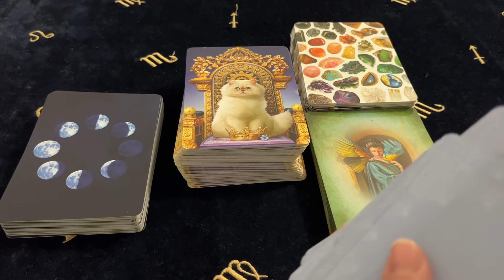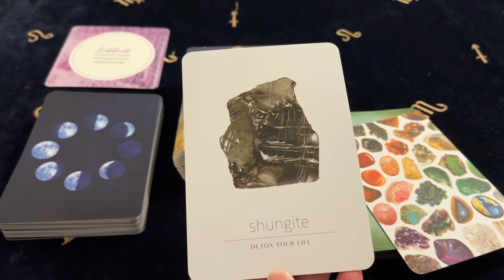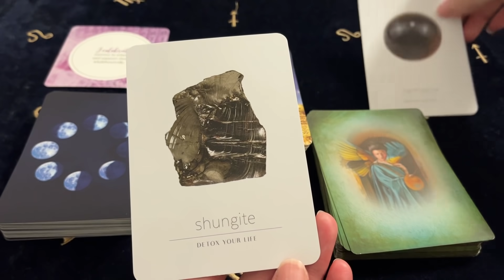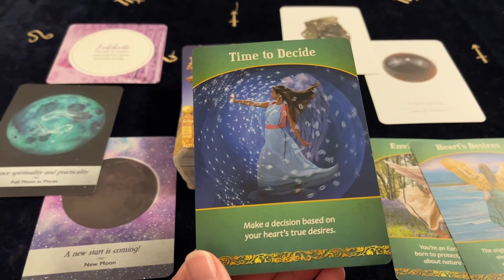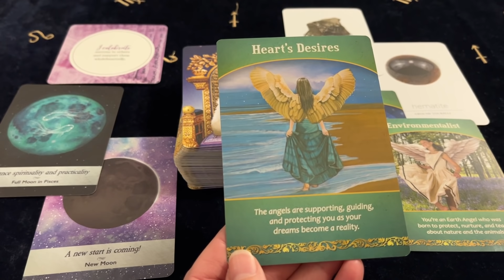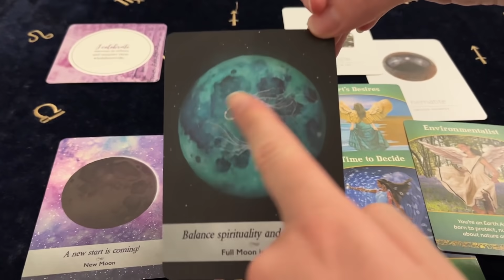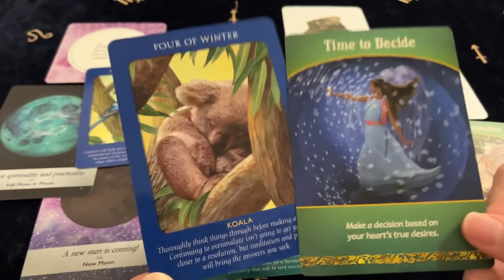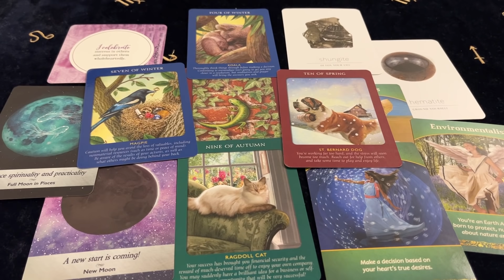PISCES GET READY FOR A SHOCKING REVEAL! HEARTS TRUTH! Oct 18 - 24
Decks Used ~
Daily Crystal Inspiration Cards - Heather Askinosie
Moonology Oracle - Yasmin Boland
Life Purpose Oracle - Doreen Virtue
Animal Tarot Cards - Radleigh Valentine
Joyful Abundance Cards - Kris Franken